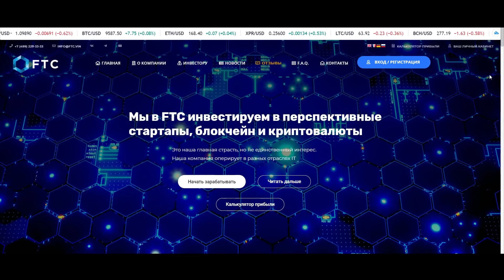МИТИНГИ В УЛАН-УДЭ. Беспредел властей. ЭКСТРЕННЫЙ ВЫПУСК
МИТИНГИ В УЛАН-УДЭ. Беспредел властей. ЭКСТРЕННЫЙ ВЫПУСК. Свободу Бурятии. Это внеплановое видео, в котором я осветил события происходящие сейчас в республике Бурятия, городе Улан-Удэ, в моём родном городе в котором я родился и вырос. Беспредел властей, митинги на главной площади, протест народа. Бурятия буквально бурлит против власти!